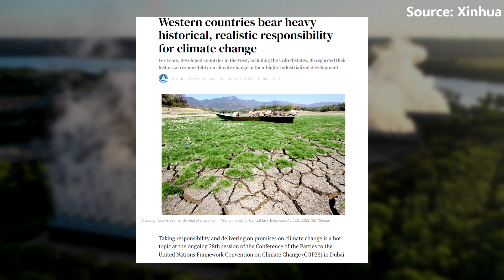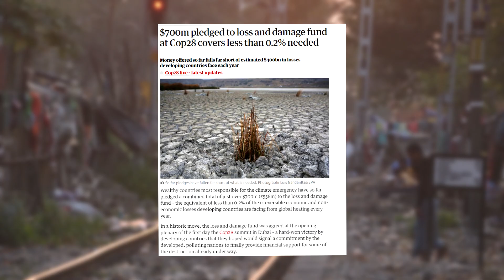COP29: The Fate of the Climate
Wrigley Institute Environmental Communications Intern and GIbson Climate Justice Lab Researcher Abhay Manchala highlights 3 key issues to follow at COP29.

Learn about the GCJ Lab's justice-based approach to research on global climate governance, uplifting civil society through education, communication, and advocacy